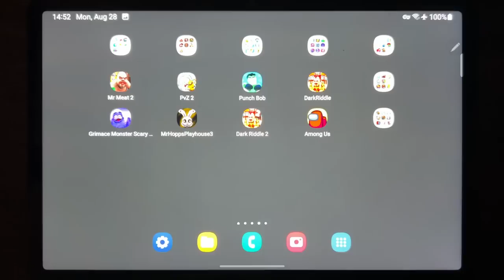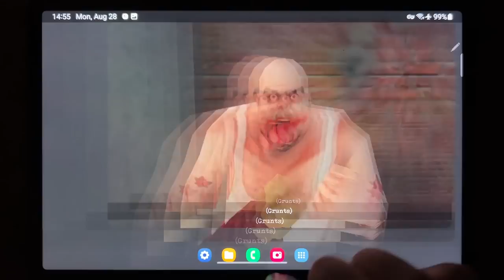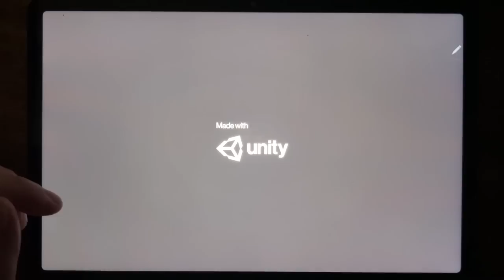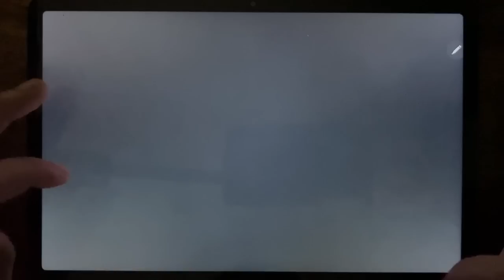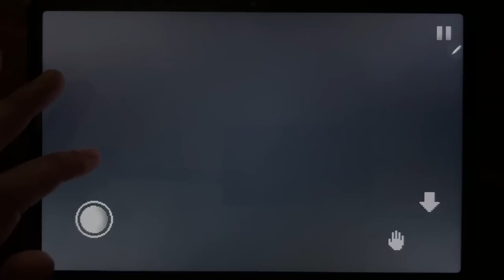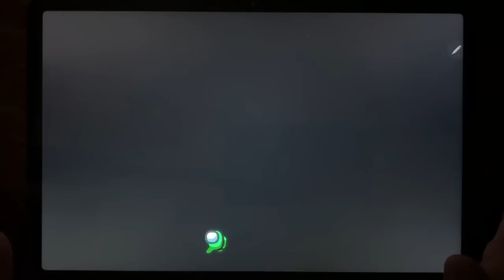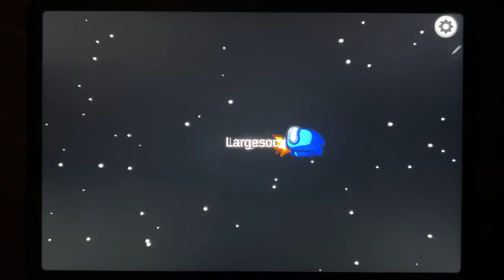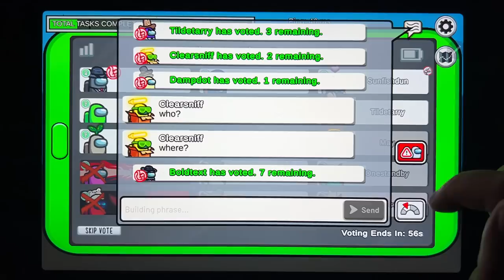Mr Meat 2, PvZ 2, Punch Bob, Dark Riddle, Grimace Monster Scary Survival, Mr Hopps Playhouse 3...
Mr Meat 2, PvZ 2, Punch Bob, Dark Riddle, Grimace Monster Scary Survival, Mr Hopps Playhouse 3, Dark Riddle 2, Among Us